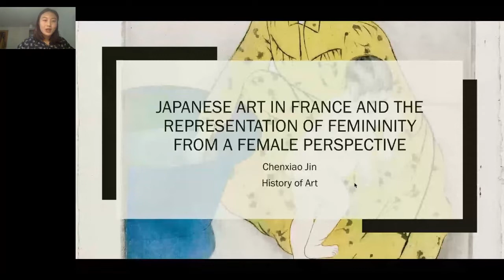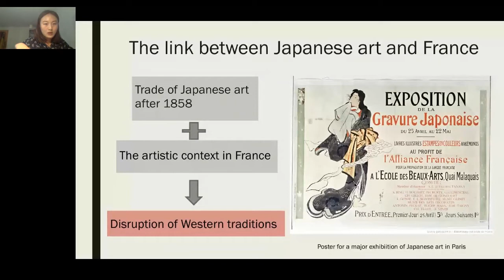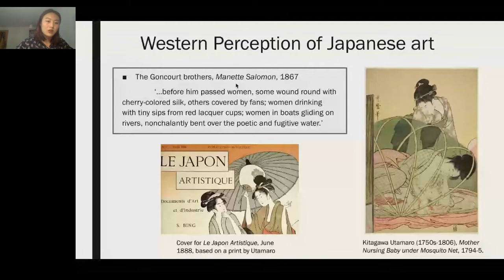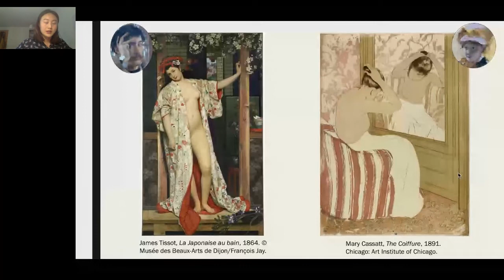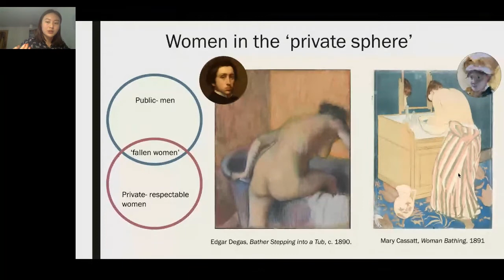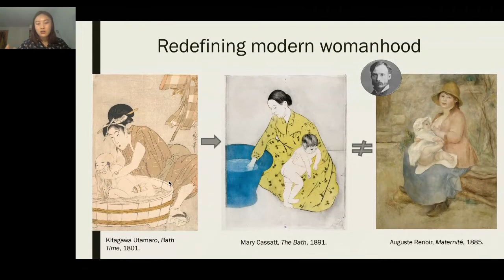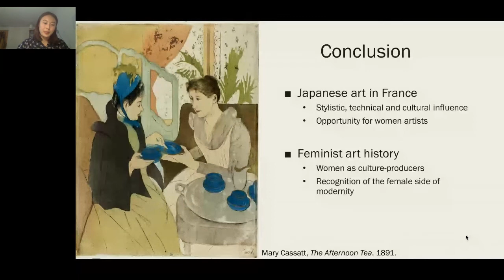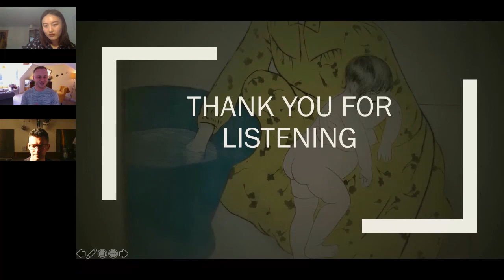Japanese Art in France and the Representation of Femininity from a Female Perspective